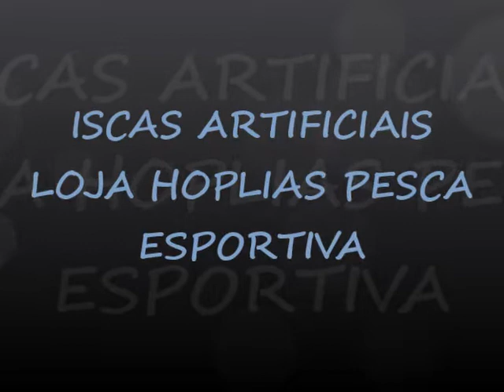Iscas Para Traíras - Loja Hoplias Pesca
Neste vídeo dou uma dica de iscas para pesca de traíras.